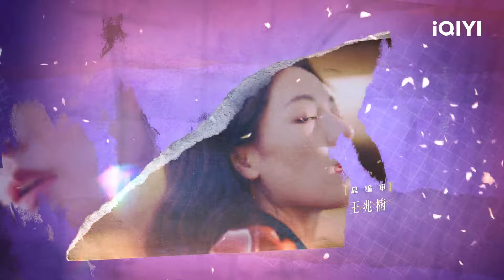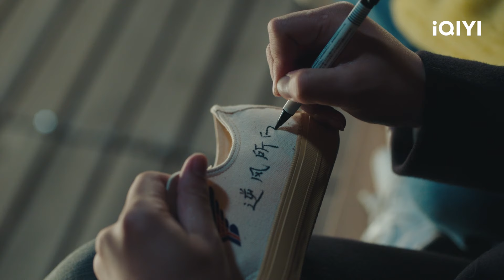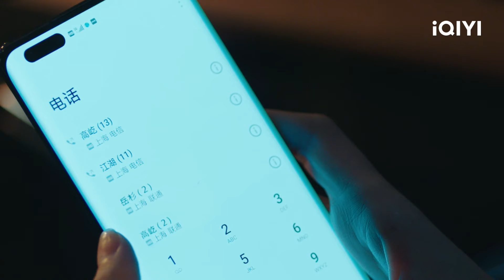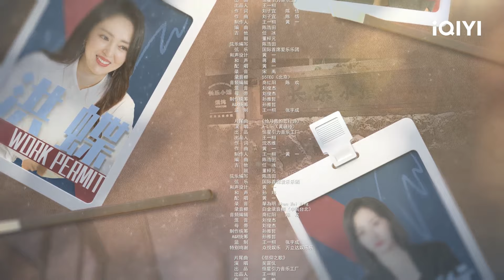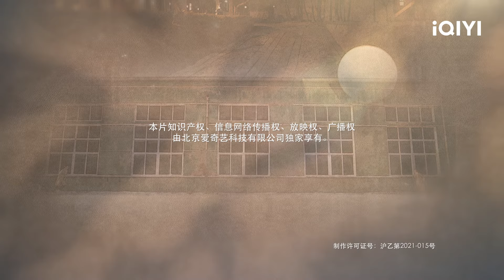【FULL】心动升级~龚俊阻止钟楚曦轻生！二人倚靠围墙共度一夜 | 我要逆风去 Rising With the Wind EP03 | 龚俊 钟楚曦｜❤︎ 爱奇艺心动剧场 ❤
【剧情简介】爱奇艺原创陆剧《我要逆风去》讲述了一个民族品牌在电商经济冲击下复兴的故事。 自香港投行跳槽回内地投资公司发展的投资人徐斯（龚俊饰），结识了国牌服装集团董事长独生女江湖（钟楚曦饰），二人因商业理念不同而互不对盘。江湖父亲的企业突然破产，江湖一夜之间由云端跌落谷底。而一直颇有事业野心的徐斯对江湖父亲曾经一手打造的胶底鞋品牌“腾岳”势在必得，使得落魄的江湖决定不惜一切保住“腾岳”。

主演：龚俊 钟楚曦 吴宣仪 高至霆 魏哲鸣